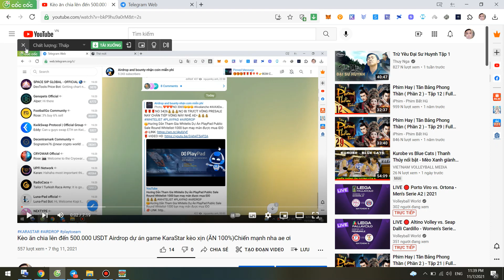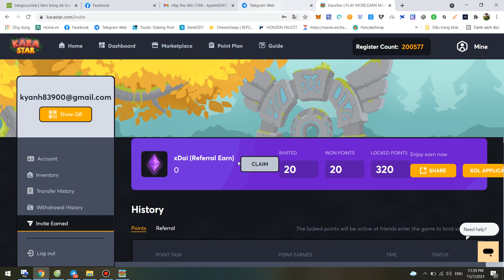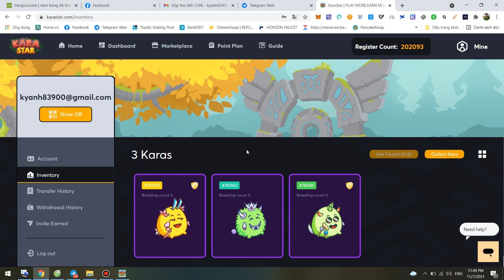Hướng dẫn chơi game KARASTAR bản beta và tham gia Airdrop-AE hay chơi game vào phán cái coi